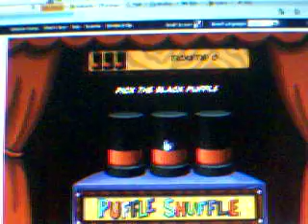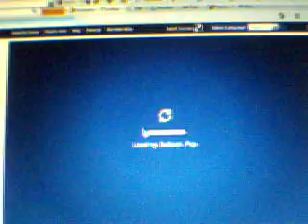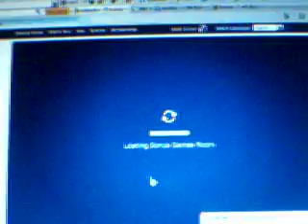Club Penguin: Fall Fair Games Tour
Here, I show you the games of the Fall Fair. There are no new games, just a game taken away and two becoming playable by everyone. There are no member only games. I also show some tips.